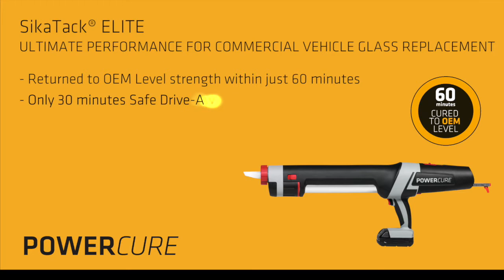Truck Tilt Test with SikaTack ELITE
In a hurry to do more repairs on trucks? With SikaTack ELITE, truck cabins can be tilted just 60 minutes after the installation of a new windscreen. This gives you time to do other repairs quicker.